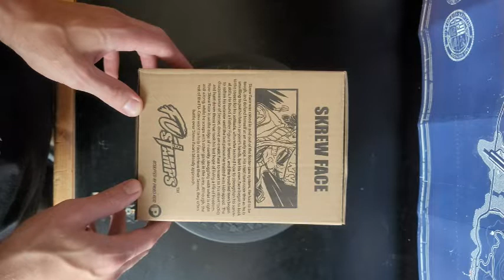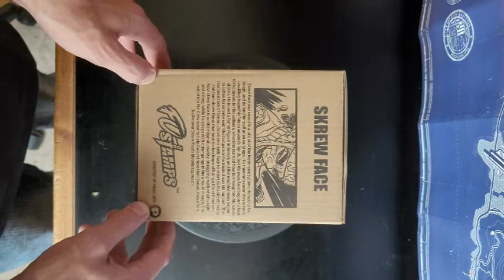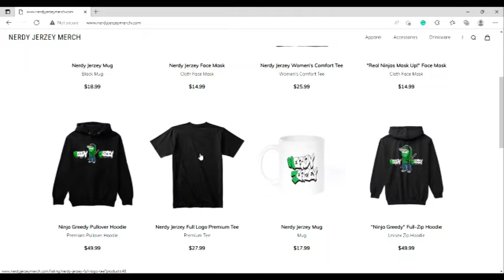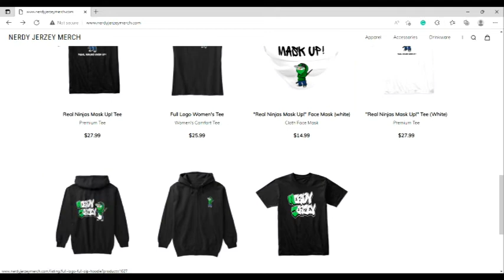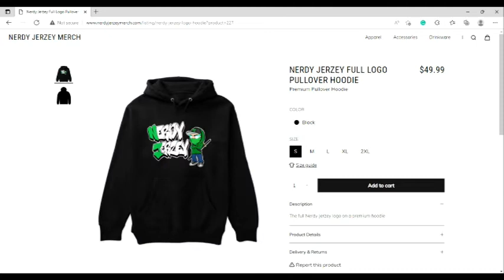Nerdy Jerzey - Greedy's Collection - Ep 02 - Fu-Stamps Screwface Figure Unboxing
In this video, I give you a look at unboxing one of these amazing resin figures from the Fu-Stamps line of designer toys/comic books. Created by Rios Palante/Rios Toy Designs.